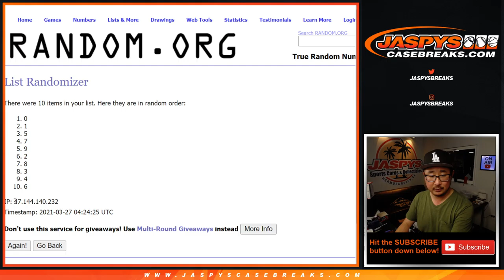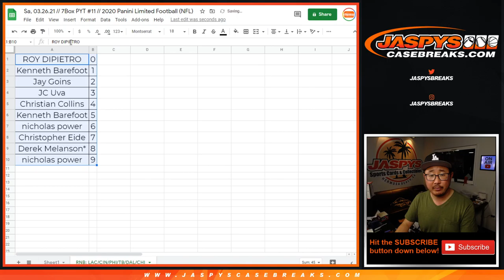RNB: LAC, CIN, etc // Sa, 03.26.21 // PYT #11 // 2020 Panini Limited Football (NFL)